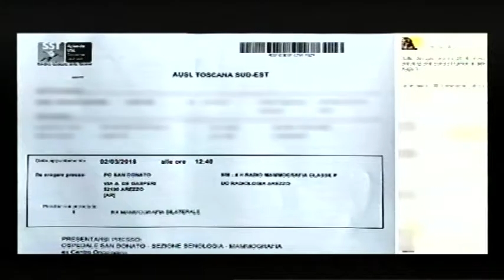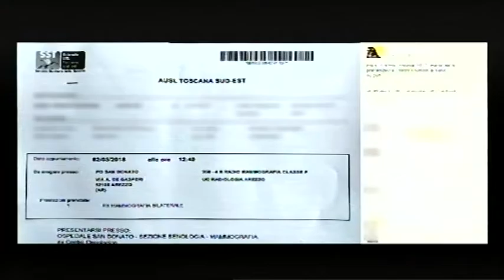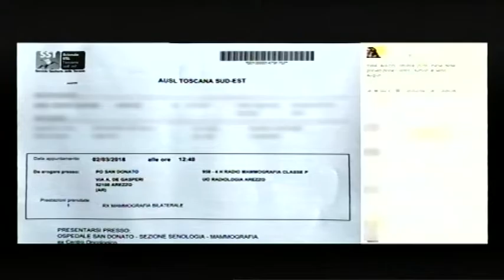Liste d'attesa, Desideri: "a breve prestazioni di prima diagnosi separate da follow-up"